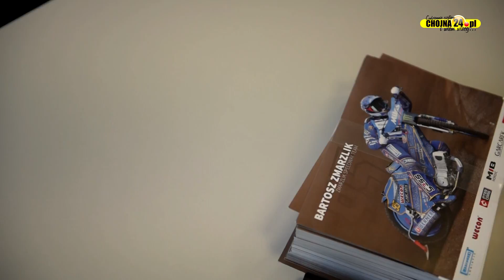Inter Cars w Chojnie odwiedził Bartosz Zmarzlik [chojn24.pl]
Realizacja: Przemysław Kaweński, Paweł Sławiński, Józef Misiun, Weronika Zwieracz